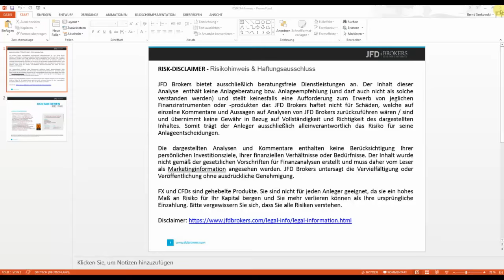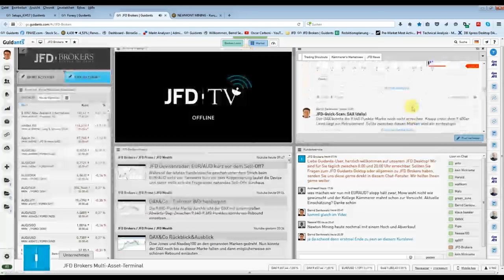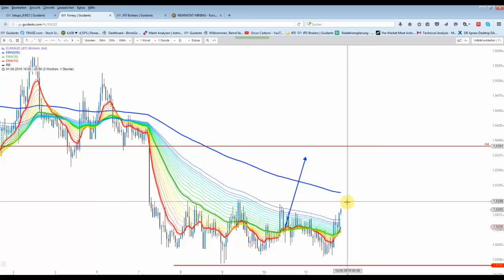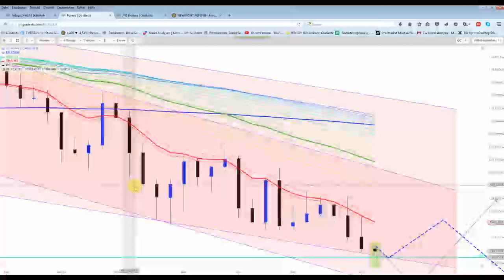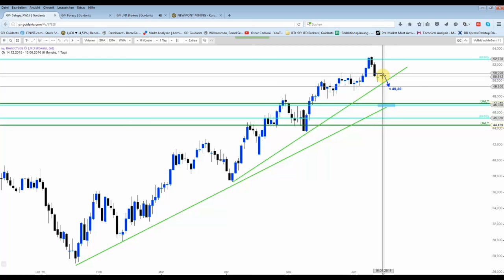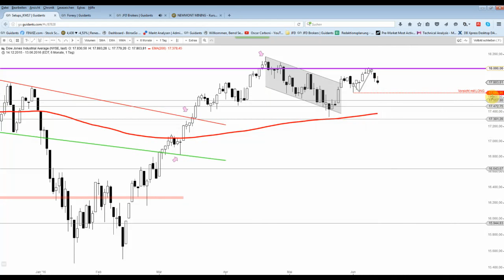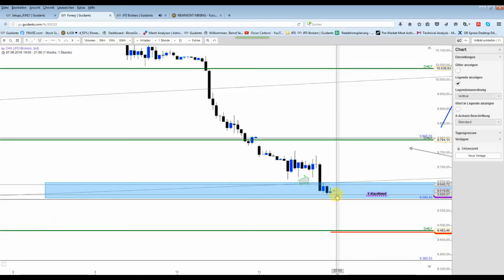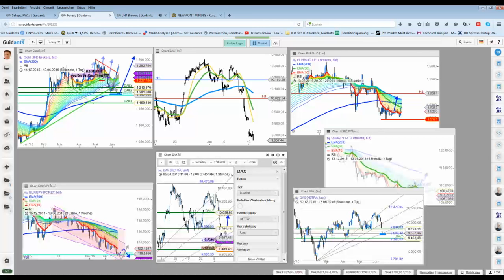DAX&Co - Viele Setups laufen wie gewünscht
Zwar natürlich nicht alle, aber in dieser komischen "Marktphase" durchaus respektabel. Man sollte sich auf die konzentrieren, die laufen.